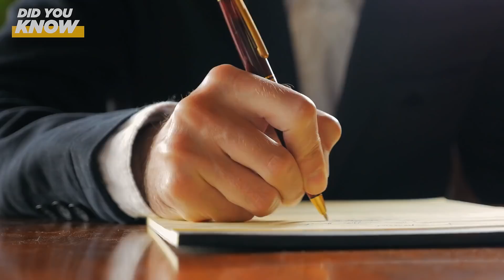Neighbors Wonder Why Old Man Avoids Driveway, Then Hear Noises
He looked down at the note. No signature. It felt like a sneak attack. They had been watched for God only knows how long.
Now the spy decided to strike. His wife looked worried. He shook his head at her. Was it really so bad? He couldn't tell, his emotions raging inside. There was only one question that he wanted the answer to: What did this anonymous author really know?